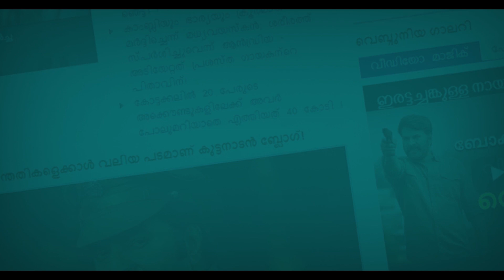തുടരണമെന്ന് ശാസ്ത്രി താല്‍പ്പര്യം പ്രകടിപ്പിക്കും, ആരും എതിര്‍ക്കില്ല !